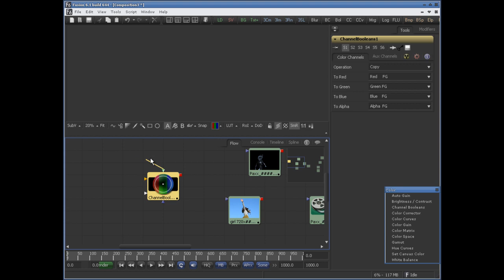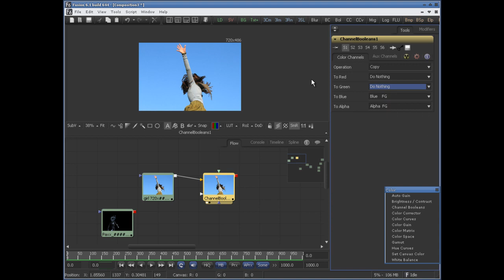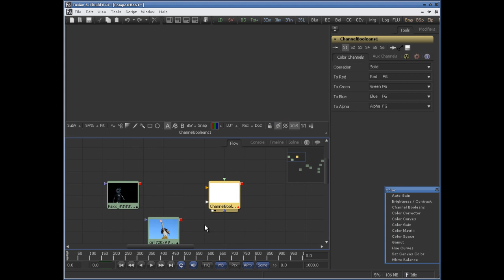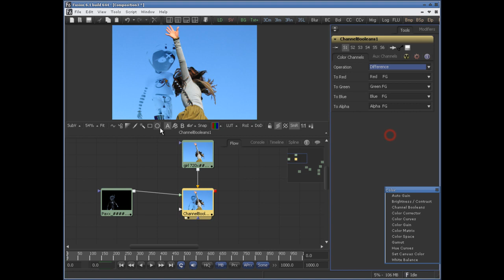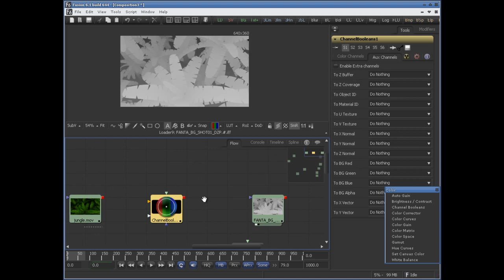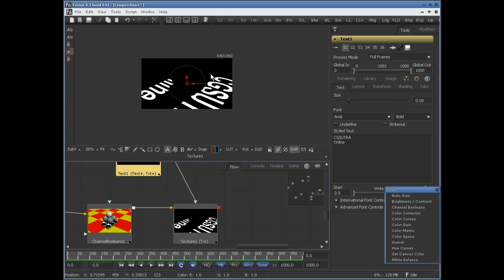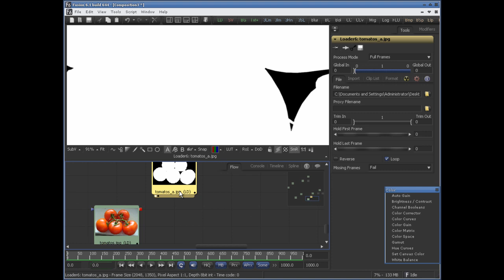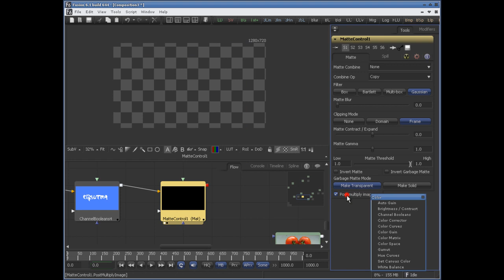How to use Channel Booleans tool in eyeon Fusion?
In this tutorial we will use Channel Booleans tool to apply mathematical and logical operations on channels.

for more animation/VFX/broadcast design/engineering tutorials, tech/computer tips & tricks, hacks, SEO, IT, wordpress tutorials, and software reviews. You can also download the source files use in this tutorial